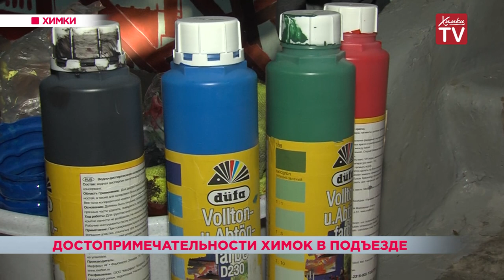Достопримечательности Химок появились в подъезде на Юбилейном проспекте. 07.09.18